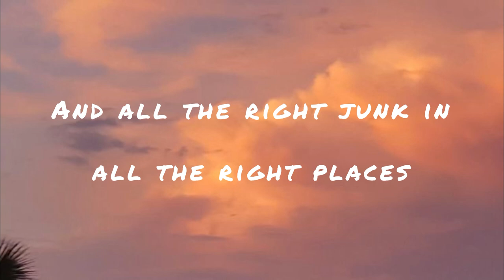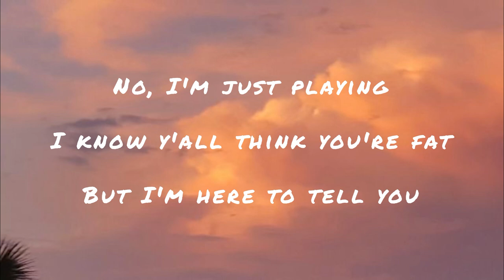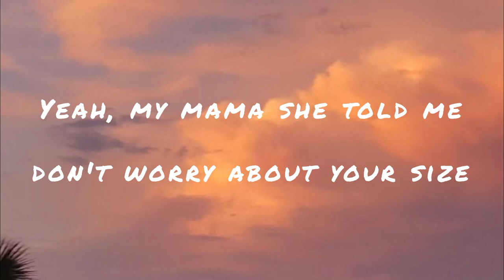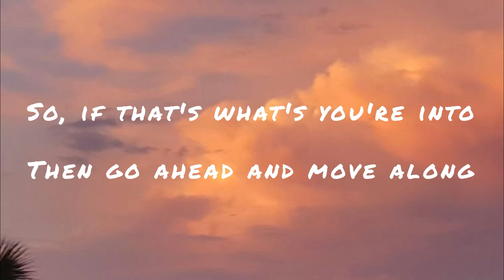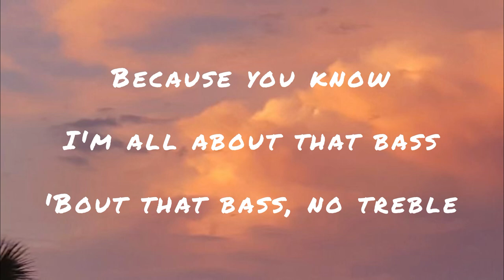All about that bass by Meghan Trainor (Lyrics)